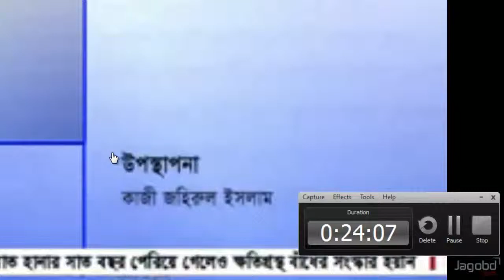Udichi Newyork USA 2014(17)Interview with Faruk Faisal on Tbn24 TV